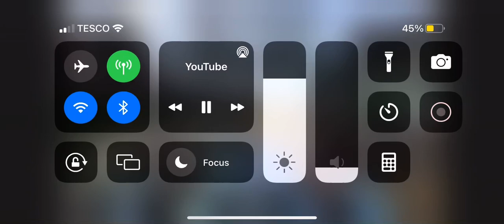F1 start 2